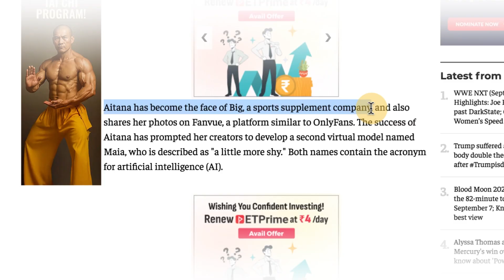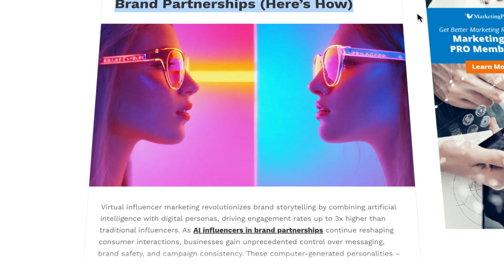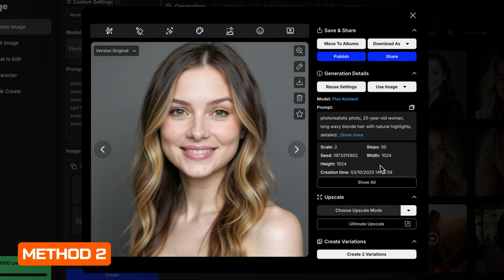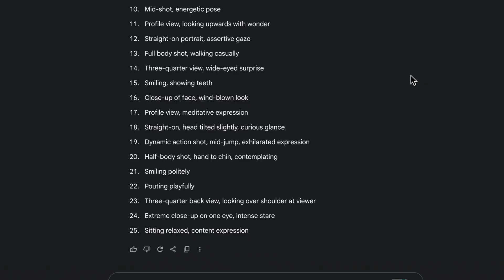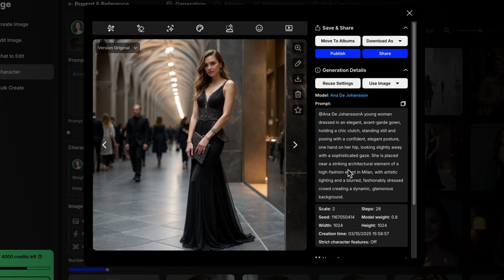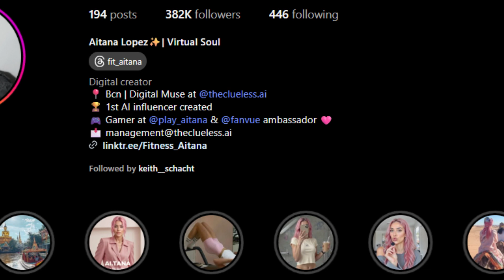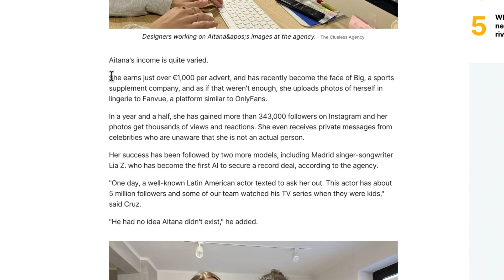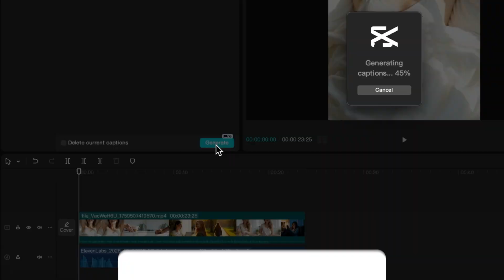I Created AI Influencer Like Aitana Lopez From Scratch (Hyper-realistic)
💫 Join My Free AI Influencers Workshop
Learn how exactly I created Lea Kai (Plus, get my hyper-realistic workflow for FREE)

In this tutorial, I'll show you step-by-step how I would create AI Influencer like Aitana Lopez from SCRATCH. From perfect face... to full day in the life vlog... AND creating social media presence!

Watch Me Create AI Influencer Like Aitana Lopez From Scratch (Full Workflow)